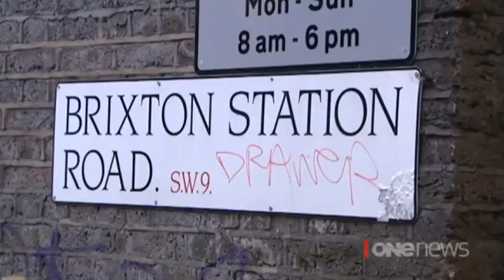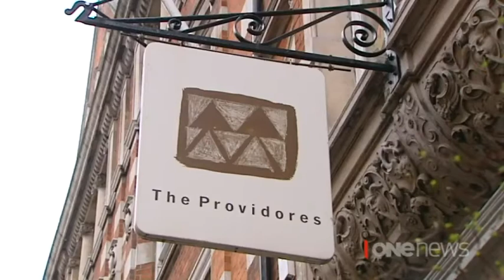Kiwi wine shop in London gets creative showcasing tipple with garage sales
Tucked away in a corner of London is the New Zealand Wine Cellar, the brainchild of Mel Brown.